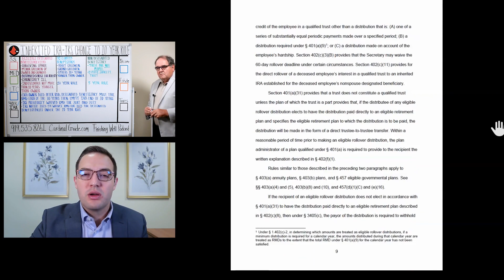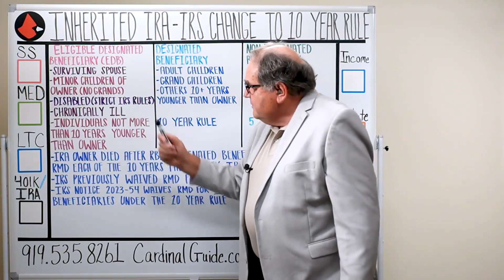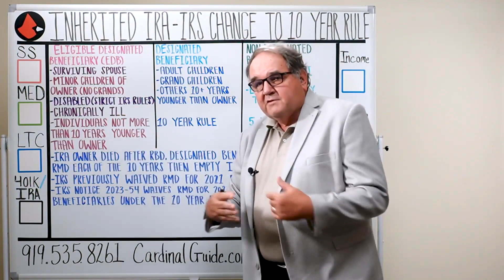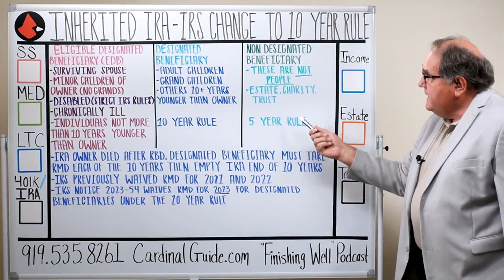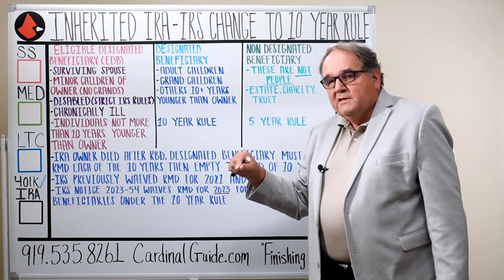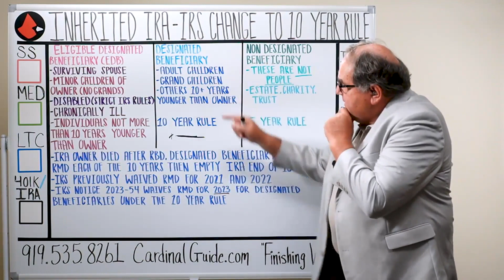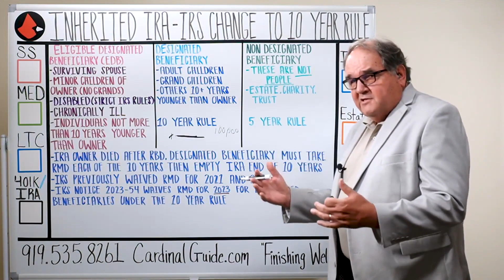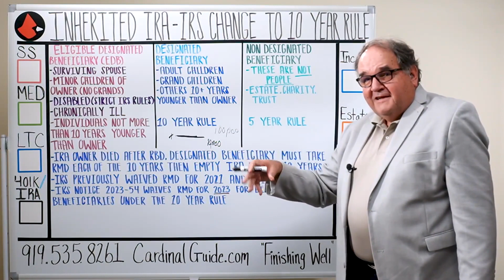Inherited IRA - IRS Change to 10 Year Rule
Today, we break down the latest IRS memorandum (#54) on inherited IRAs and its implications on beneficiaries. With changes brought in by the Secure Act a few years ago, it's essential to understand how these updates affect your retirement planning. We'll help you understand which category of beneficiary you fall under, what this new ruling means, and how it could affect your future financial plans.

H E Scheil & Associates doing business as Cardinal Advisors holds an insurance license in all 50 states and DC. Listed below is the license # in each individual state.